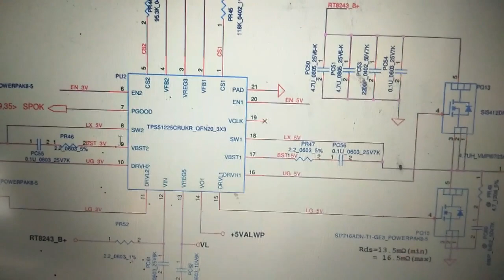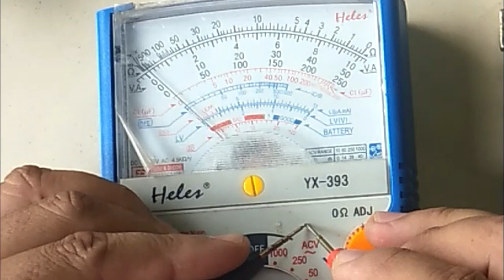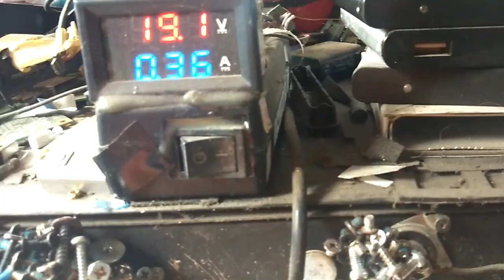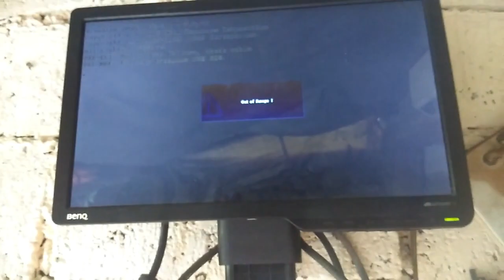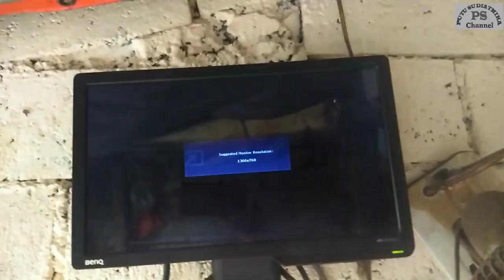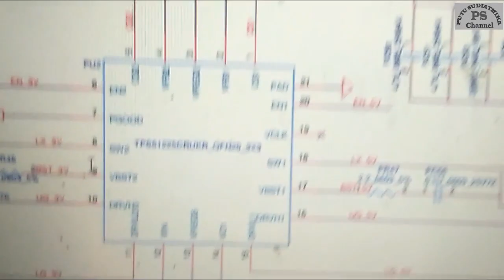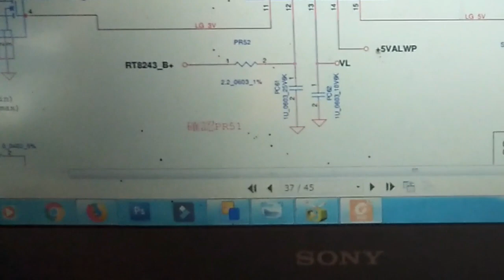Acer V5-131, AO756, Dari Mati Sampai Hidup Tidak Tampil Gambar / Service Laptop Bali Mati Total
Acer V5-131 Atau Acer One 756 kerusakannya Matot, Setelah hidup gambar tidak tampil bagaimana cara perbaikannya simak video ini sampai selesai.